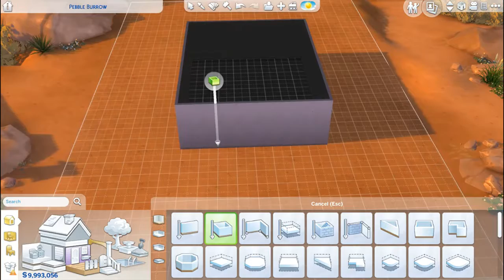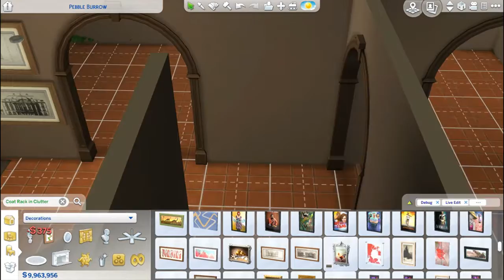Oasis Springs Family Home - The Sims 4 - Speed Build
If you want to find my builds/Sims, check me out on the Gallery under ACSims02!

music from Windows Photos